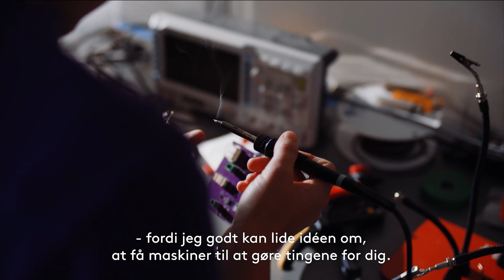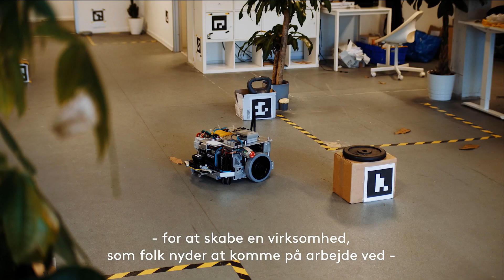Læs robotteknologi på Syddansk Universitet Odense - og udfold din kreativitet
Clionadh Martin er uddannet robotingeniør og har grundlagt sin egen virksomhed, Coalescent Mobile Robotics, hvor hun er CEO. De laver mobile robotter, der bidrager til at automatisere transporten af gods i detailhandel. CM Robotics har lavet en robot, der hedder Serena. Robotten hjælper til i Bilka og får bl.a. deres Click & Collect proces til at køre supereffektivt.

Hør Clionadh fortælle om, hvordan at hendes arbejde er præget af kreativitet, strategi og at være god til problemløsning. Lyder det som noget for dig?

Odense er desuden hele Danmarks robotcentrum, hvor virksomhederne står i kø for at ansætte dygtige ingeniørstuderende.